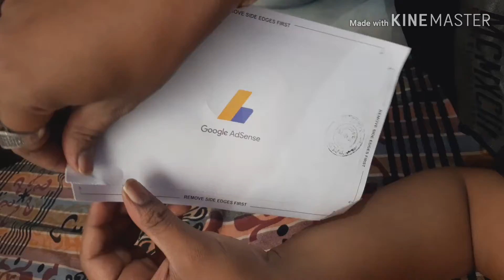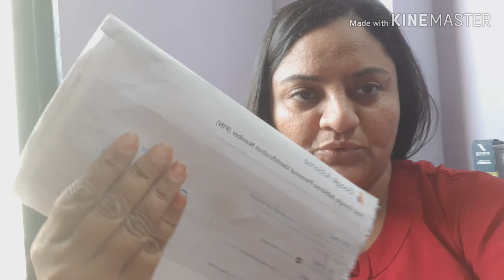I RECEIVED MY GOOGLE ADSENSE PIN| VERIFICATION MY ID| LETTER FROM ADSENSE|गूगल की चिट्ठी आई है 20 🤑😎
I received my pin today

Travel Masti Food